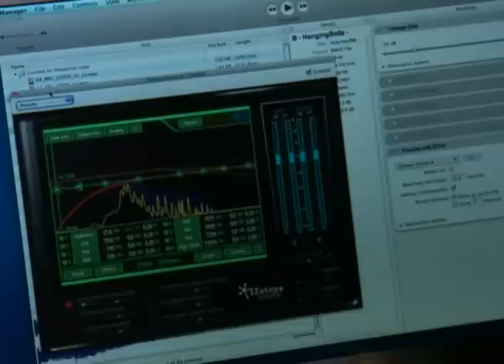BMW OBSESSED WITH SOUND - PREMIERES ON CNBC JULY 13TH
BMW sound designers show the little differences that go into making a BMW the car that it is